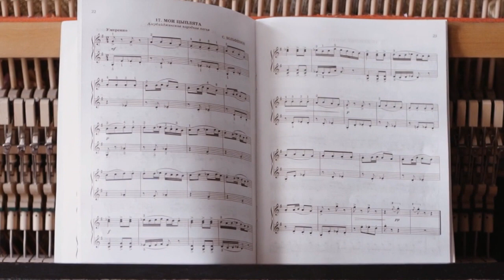AYHAN KÂHYA | OPTIMUS PRIME VE THANOS’UN SESİ…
Genellikle seslendirme yapmış, en çok animasyon ve sinema yapımı olarak...
(gerisi videomuzda)

Hazırlayan: İYİ Kİ SÖYLEDİN! ekibi
Seslendiren: İsmail Fazıl Atabay
Atıflar
sayfasından alınmıştır. Telif hakkı muhtemelen filmin yayıncısında ya da yapımcısındadır., Adil kullanım,
Sayfasından alınmıştır. Telif hakkı muhtemelen filmin yapımcısındadır., Adil kullanım,